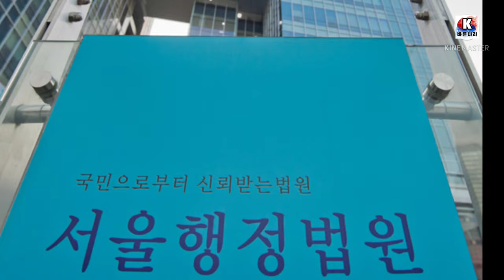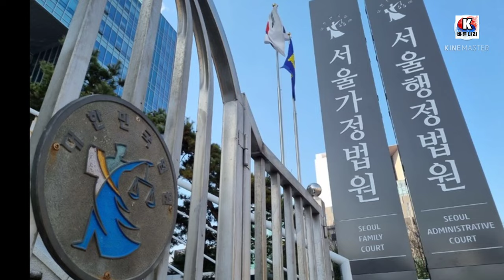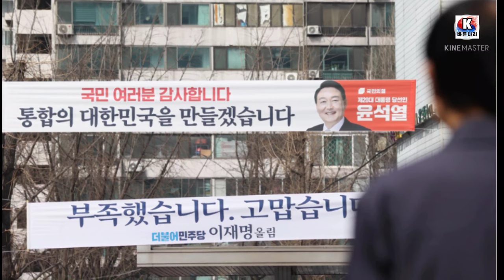김정숙 옷값 반드시 곧 공개된다 법적방법이 있다